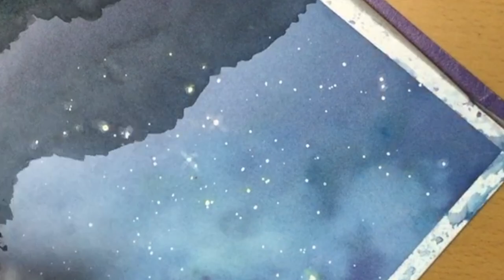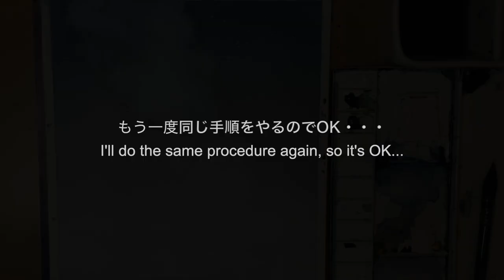水彩画で描く夜空の星と蛍 春崎陽子 Harusaki Watercolor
■動画講座ネットショップ
テキスト付き

・紙 (paper)ホルベインウォーターフォードホワイトF4
・絵の具 （paints）マッチブライトカラーの３色(ローズ/きいろ/そらいろ)